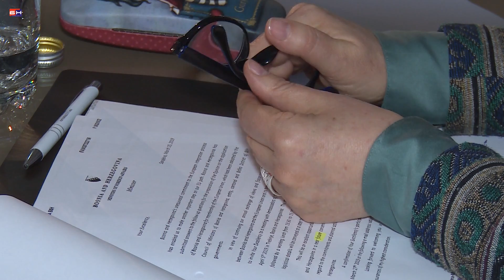Crnadak u Trebinju